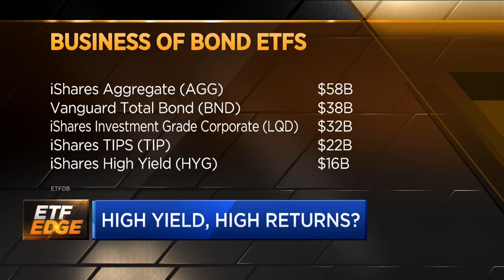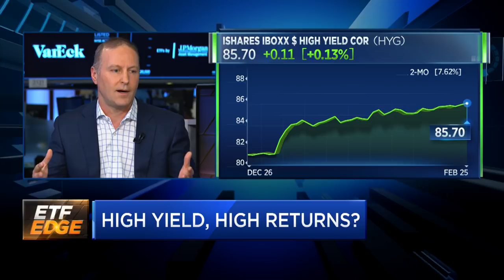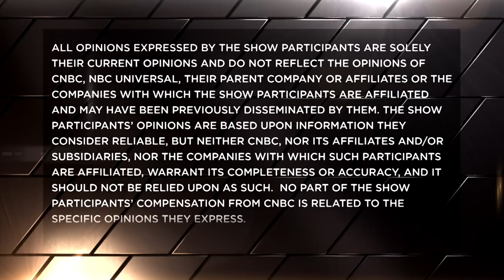Should you hide out in high yield?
CNBC's Bob Pisani talks high yield and bond ETFs with MarketAxess' Chris Concannon. O'Shares ETFs chairman Kevin O'Leary and Tim Seymour of Seymour Asset Management also join.